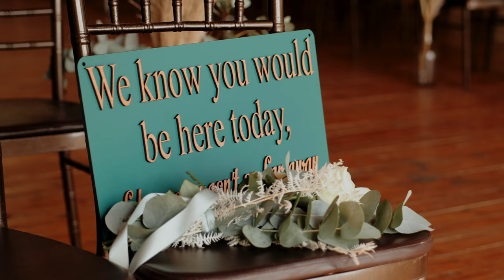Paul & Izanne Film Trailer